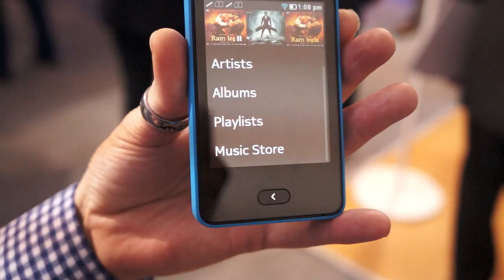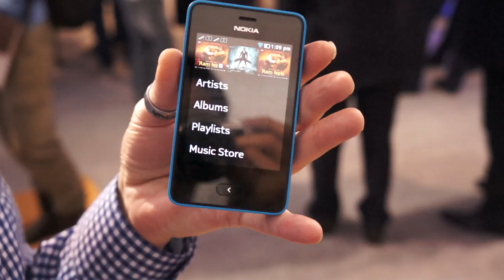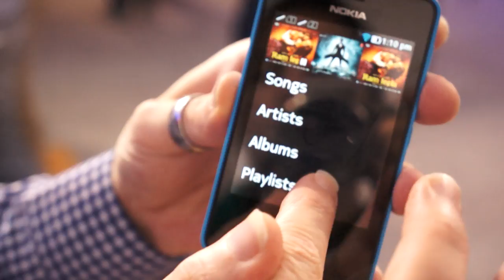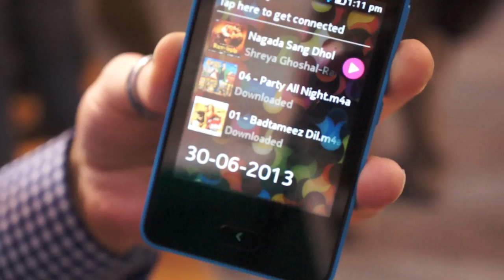Nokia Music and Mix Radio for Asha Devices